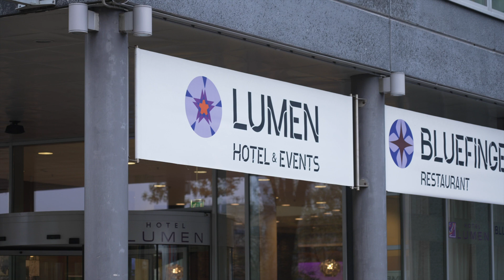VVON Jubileum symposium Zwolle 17 november 2021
VVON Jubileum Symposium in het Lumen Events Center te Zwolle. De sprekers waren Alex Pastoor, Jarno Voorintholt (Fysiektrainer FC Groningen, Ron Jans (Hoofdtrainer FC Twente) en Nico W. van Yperen (Sportpsycholoog Rijksuniversiteit Groningen).